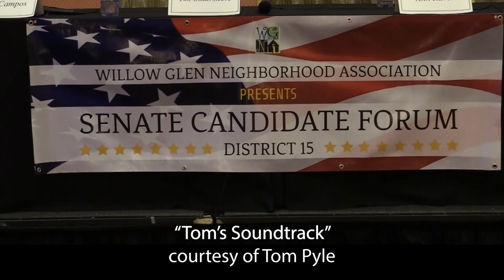WGNA - State Senate Candidate Forum - District 15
This the October 17th, 2019 State Senate debate hosted by the Willow Glen Neighborhood Association. The candidates (from lest to right on the debate stage) - Johnny Khamis, Nora Campos, Tim Gildersleeve, Ann Ravel, Dave Cortese.